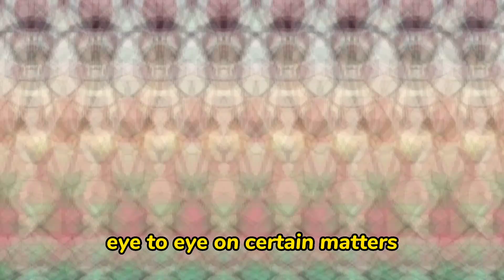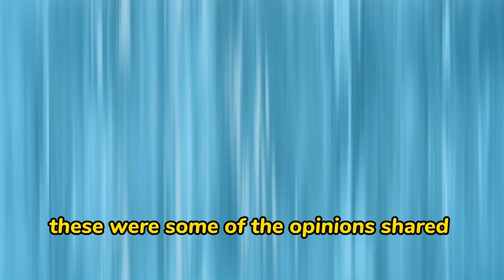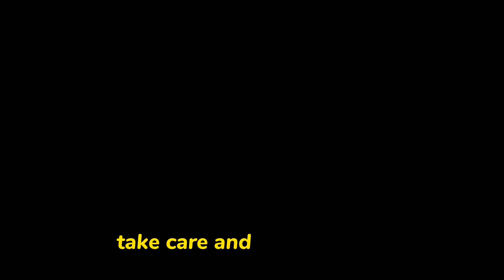What other HASHIRAS think of Rengoku Kyujouro | Demon Slayer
Our channel is all about anime content. We cover lots of cool stuff such as power ranking, intersting facts and comparisons.